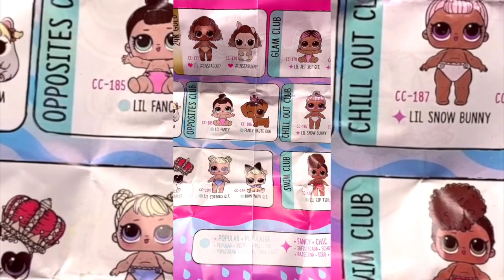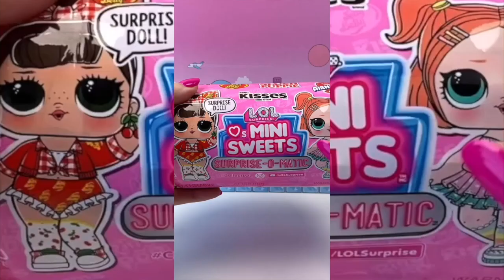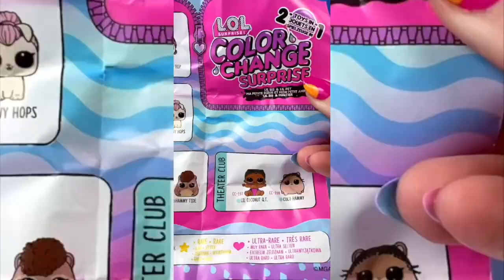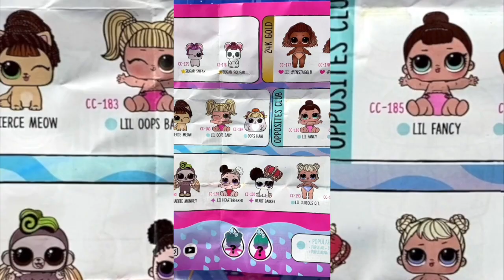UNBOXING 30+ Blindbags L.O.L. Surprise